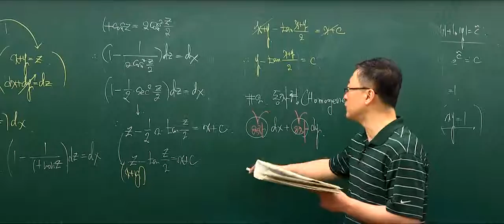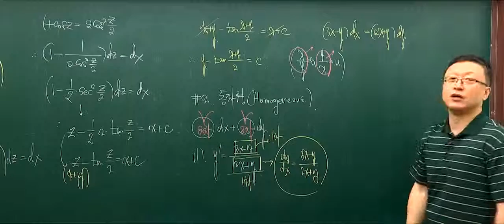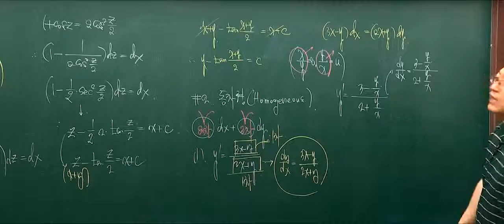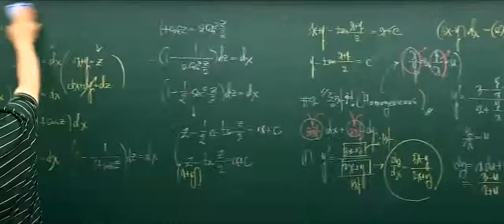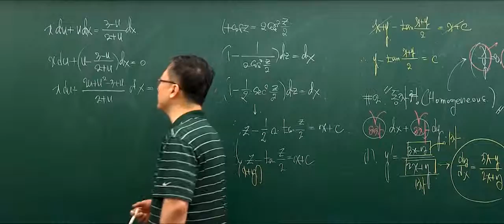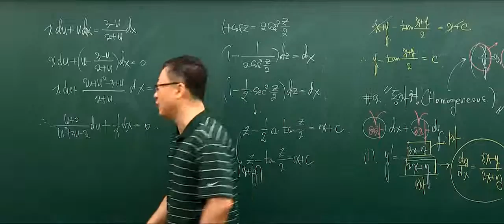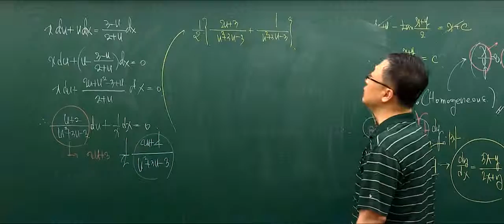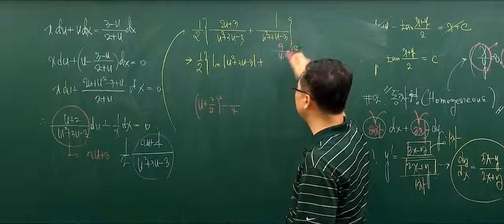[유니스터디] [벼락치기특강] 공업수학 1학기 - 기말 3강 미분방정식 (1) - 3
유니스터디 기말고사 벼락치기 특강(~6/23, 무료)
박재우 교수, 공업수학 1학기 기말고사특강